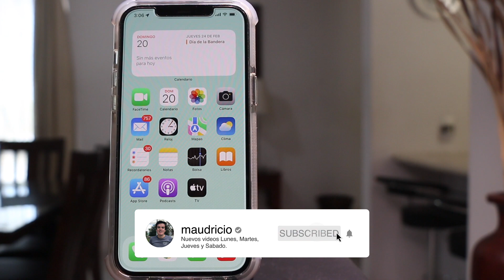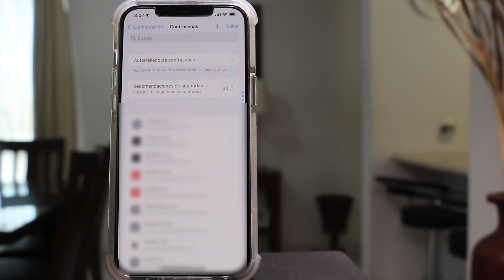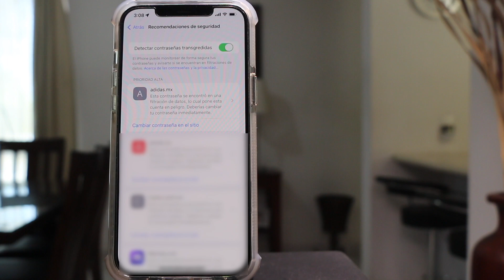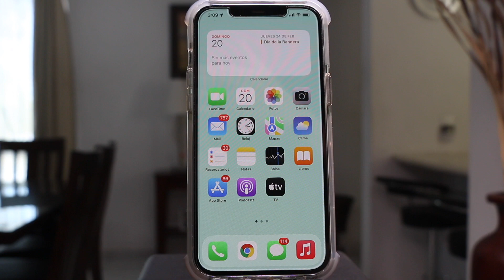¿YA PROBASTE ESTA FUNCIÓN EN TU IPHONE?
En este video te traemos un función muy iteresante que debes de probar en tu IPhone.